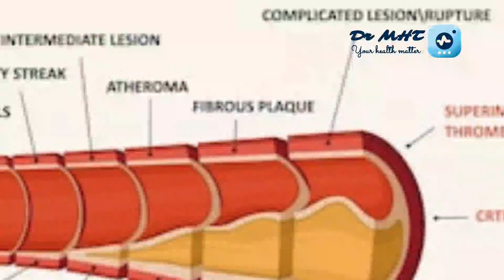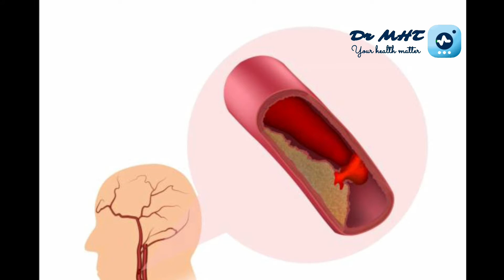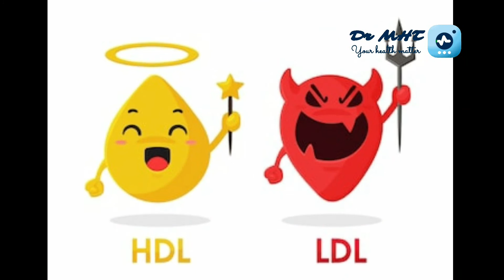በቤት ውስጥ በቀላሉ የሚዘጋጅ የኮሌስትሮል መቀነሻ /Dr million's health tips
ከፍተኛ ኮሌስትሮልና /Atherosclerosis / ድንገተኛ የልብ ህመምና እስትሮክ ያስከትላሉ የነዝህ ሁሉ መንስኤው inflammation /ብግነት ነው ይህን መንስኤ ያስቀሩ ኮሌስትሮልን ይቀንሱ ይህን ውህድ ይጠቀሙ/Dr million's health tips